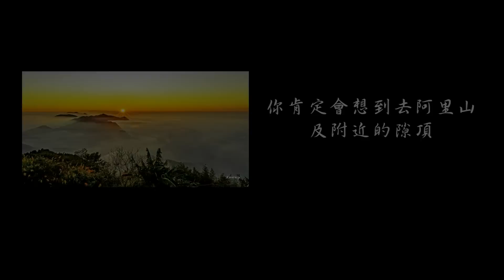2023.2.12 石門雲海仙境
石門水庫於2023年2月12日清晨溫度較低時
因種種因素的巧妙組合
在沉降之層雲雲團
受谷風漸次堆移往水庫上游
疊聚集於後池上方後形成雲海
由於層雲高度不夠
先是聚集在後池池面上方
於堆疊高度超過壩頂後，再翻越壩頂而上
形成水庫壩區一片雲海
整個水庫在雲海中
猶似人間仙境!

註:
1.影片版權為本人所有,未經許可,不得作任何型態影片內容全部或部分重製、拷貝...等侵權行為。
2.在限於個人及非商業目的的情況下，使用者可依智慧財產權法律之相關規範，自由瀏覽。
3.任何個人或非商業機構網站均可自由以超連結（hyperlink）方式連結本影片，連結時請註明出處。